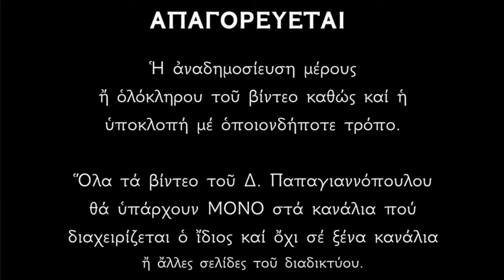🌸 10 Οκτωβρίου - γιορτή : Άγιοι Ευλάμπιος και Ευλαμπία τα αδέρφια που μαρτύρησαν για τον Χριστό